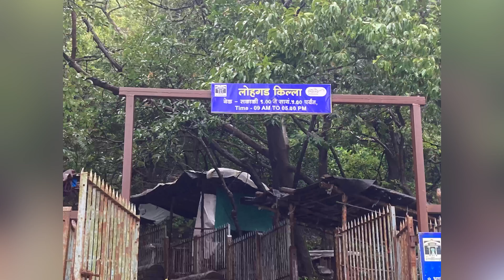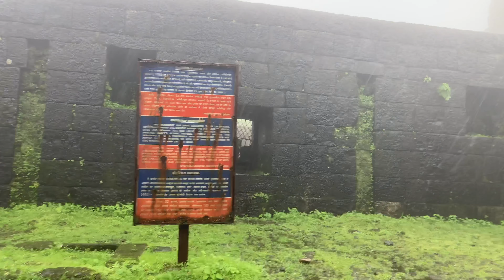lohagarh fort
❤️🤞Please Support Dosto A Ye Mera fifth Vlog Hai To❤️🫰
Koi Bhi mistake hua ho to maaf karna.
My Gear
Shoot Vlogs on I PHONE SE
Editing on VN music:VN
No Gimbal
..Bus Ye Hi Hai..
leedhangar vlog
my fifth vlog || my vlog on youtube,
my fifth vlog in youtube
fifth time shoot vlog
vlog
vlogs
fifth vlog
my fifth vlog viral
new vlogger
flying beast vlogs
vlogs
desi vlogs